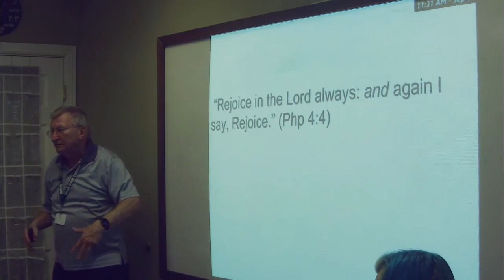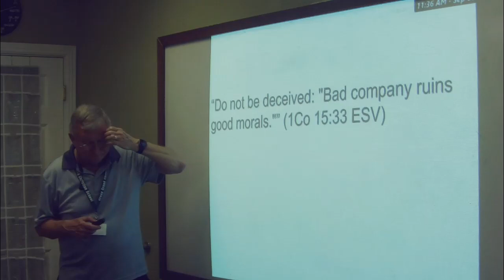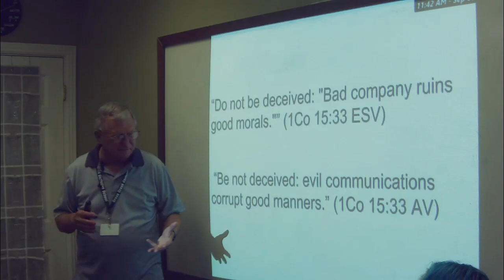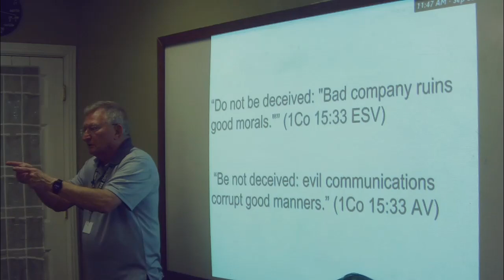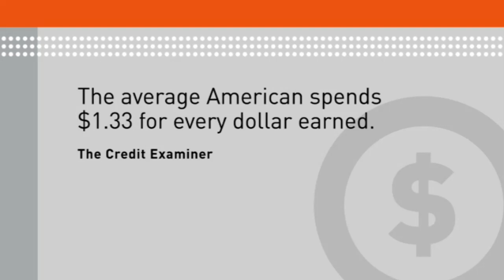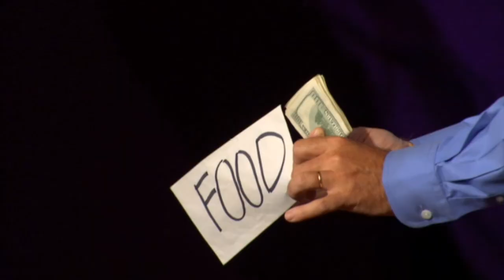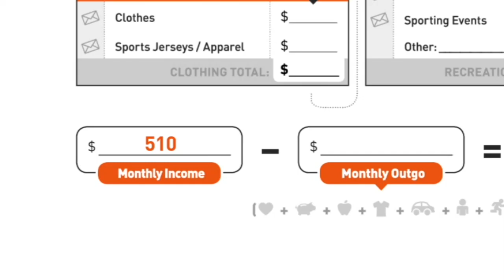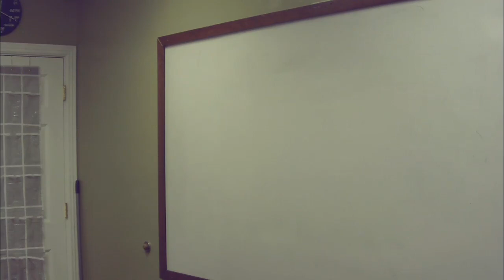2024 09 05 Personal Finance